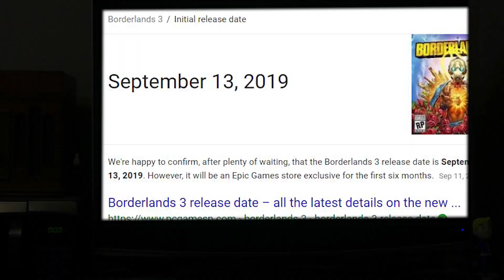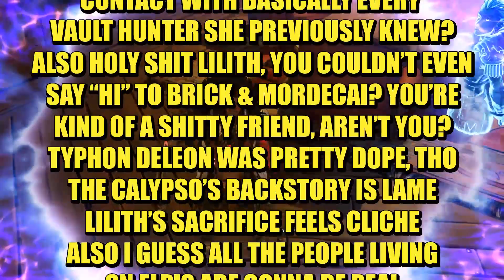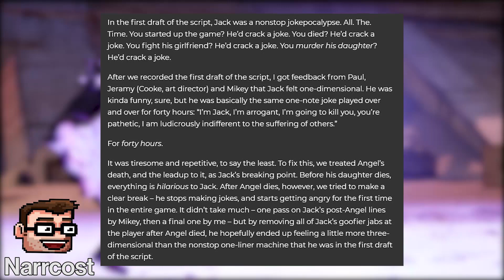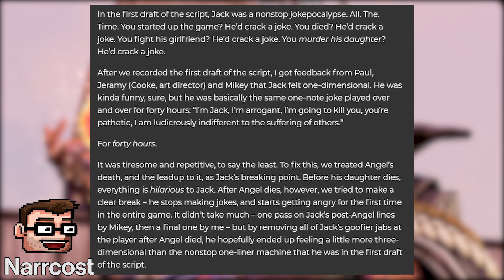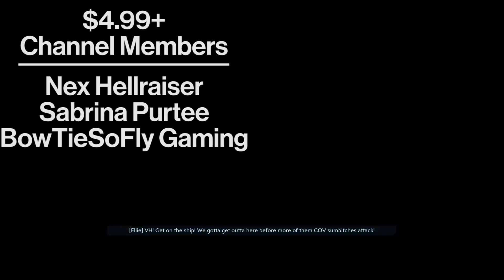The Good, The Bad, & The Explodey | Borderlands 3 Review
Bring on the mayhem! Is this video late? Absolutely! Was it worth the wait? Probably not!

Huge thanks to everyone that lent a hand with putting this video together!

@Mr. Brunswick  (the boi that yelled at me towards the beginning)​

@Keane Decker (strange man in my phone)

@Narrcost  (narrated the text written by one of the writers for Handsome Jack)

@ChristinaWondersSpeedArtist   (made the incredible art in the thumbnail)

Wanna make sure you get notified every time I go live or upload a video?

Intro: 0:00
Prelude: 1:02
The Good: 1:47
The Bad: 7:20
The Explodey: 19:57
Outro: 22:45